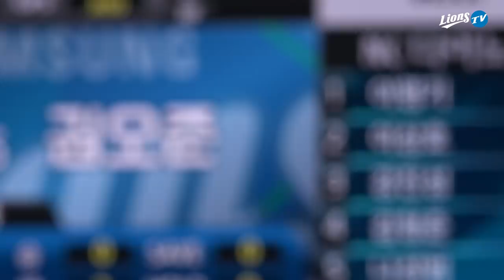[라이온즈tv] 권오준의 하루, 불펜에서는 어떤 모습? 📹 덕아웃1열 (10.30)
라이온즈tv가 권오준이 선수로서 갖는 마지막 출근길에 동행했습니다.
두 아들과 함께 경기 전 시구·시타 연습을 한 권오준도 담았고요.

라이온즈tv 최초로 불펜에서 촬영한 권오준은 어떤 모습이었을까요?

PASSION. DEVOTION. RESPECT.